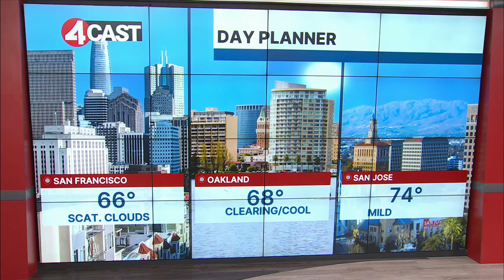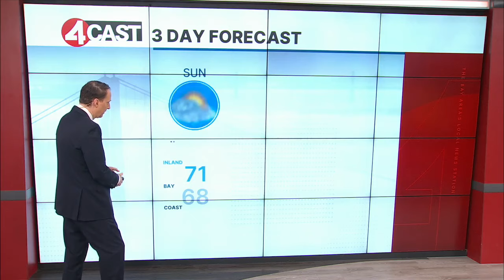November 10, 2024 San Francisco Bay Area weather forecast